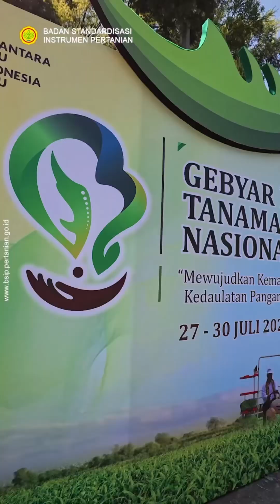Gebyar Perbenihan Tanaman Pangan Nasional IX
Benih terstandar adalah salah satu kunci keberhasilan peningkatan produksi pangan. Pada Gebyar Perbenihan Tanaman Pangan Nasional IX di Soreang, Kab. Bandung, BSIP hadir dengan menampilkan aneka benih varietas unggul dari berbagai agroekosistem, serta benih dan beras padi fortivikasi, seperti Inpago 9 Fortiz dan Inpari IR Nutrizinc.

Wamentan Sudaryono saat membuka kegiatan mengungkapkan bahwa selain air, lahan serta petani, benih unggul merupakan faktor penentu keberhasilan produksi pangan. BSIP menjaga mutu benih melalui pengujian dan perancangan standar nasional Indonesia.